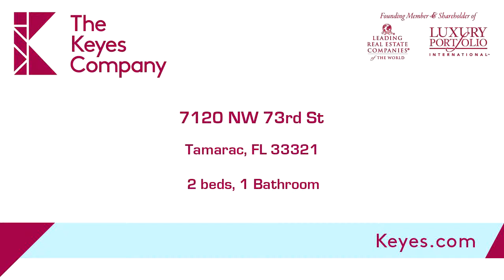Residential for sale - 7120 NW 73rd St, Tamarac, FL 33321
Charming bungalow style fully rehabbed.  Just bring your toothbrush.  Maintenance covers ALL including home painting and roof cleaning.

Bedrooms: 2
Bathrooms: 1
Square Feet: 864
Price: $169,000

evelynbrezzell.Keyes.com